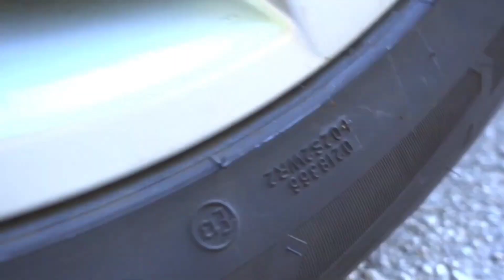Crushing Crunchy & Soft Things by Car!